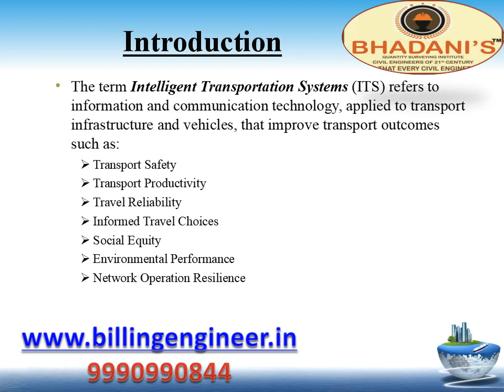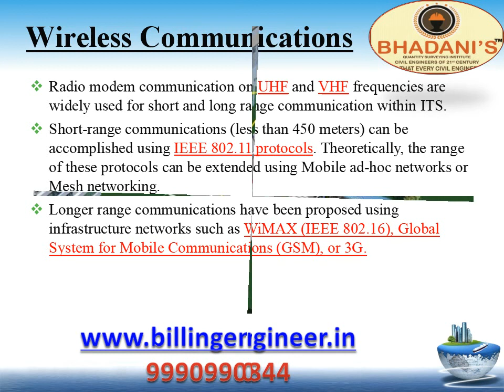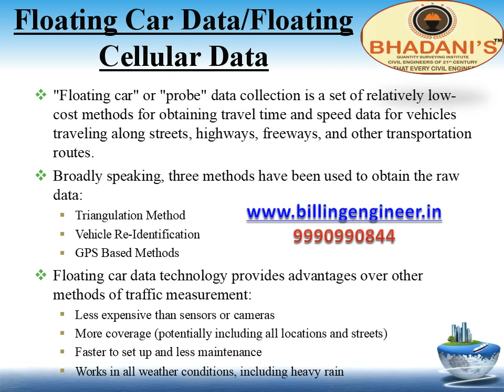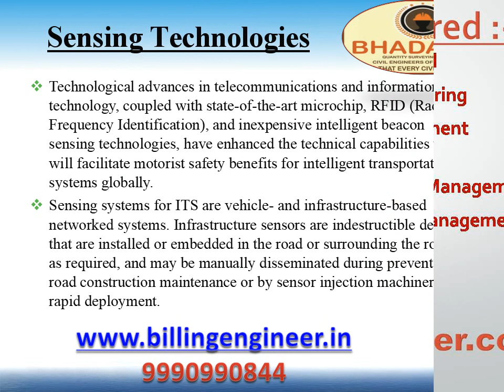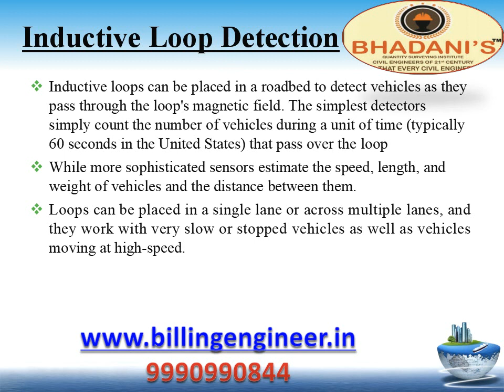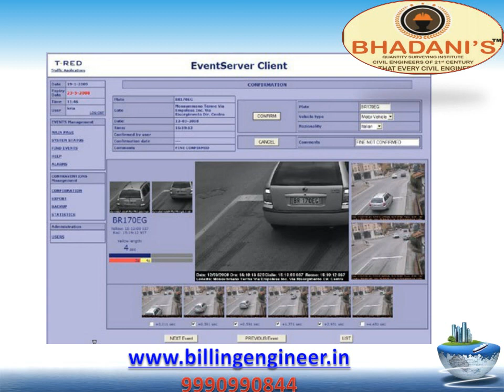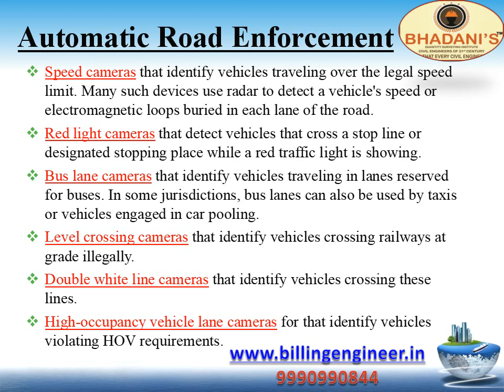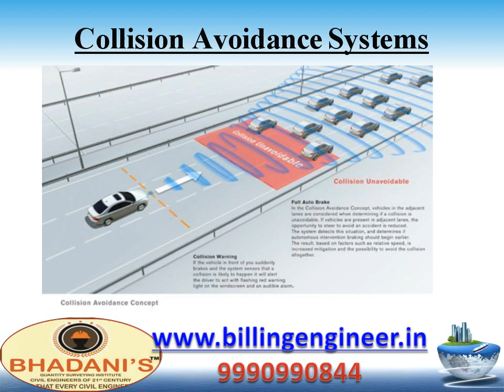Intelligent Transportation System tutorials for civil engineers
Intelligent  Transportation System
Contents
Introduction
The term Intelligent Transportation Systems (ITS) refers to  information and communication technology, applied to transport  infrastructure and vehicles, that improve transport outcomes  such as:
Transport Safety
Transport Productivity
Travel Reliability
Informed Travel Choices
Social Equity
Environmental Performance
Network Operation Resilience
Why ITS?
Intelligent Transport Technologies
Wireless Communications
Computational Technologies
Floating Car Data/Floating  Cellular Data
Sensing Technologies
Inductive Loop Detection
Video Vehicle Detection
Intelligent Transport Applications
eCall
Automatic Road Enforcement
Variable Speed Limits
Collision Avoidance Systems